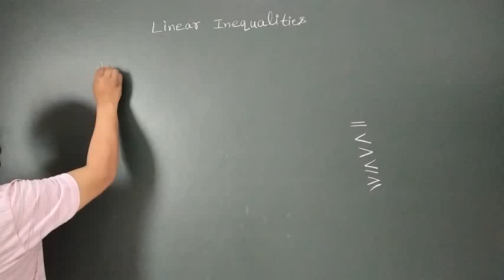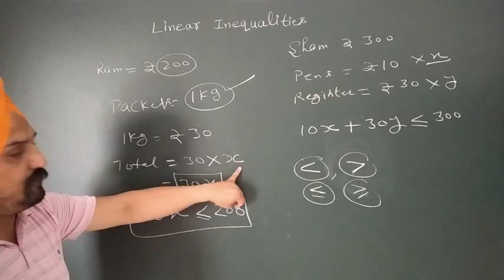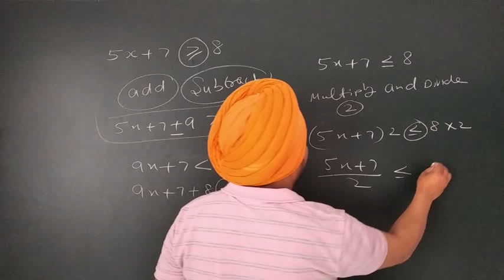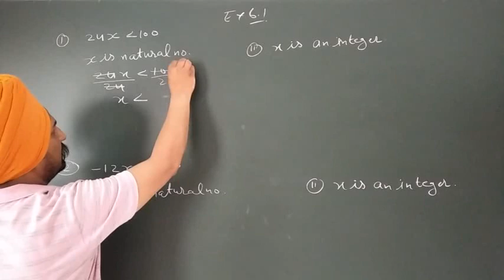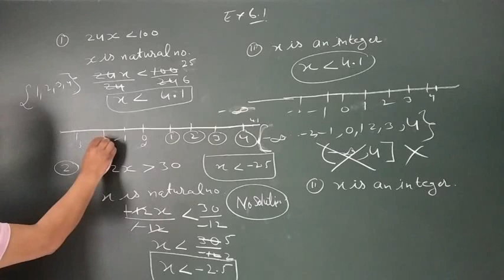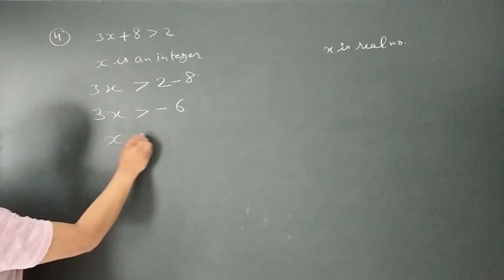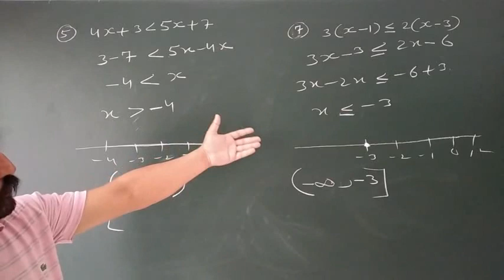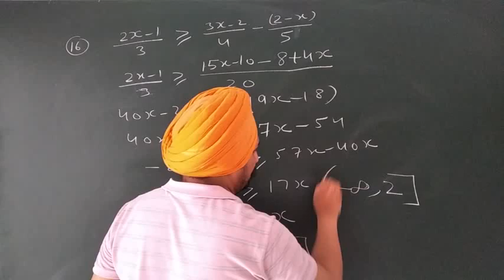Concept of inequality Ncert Ex.6.1( 1to16) Class11